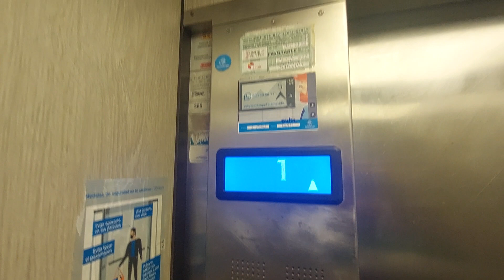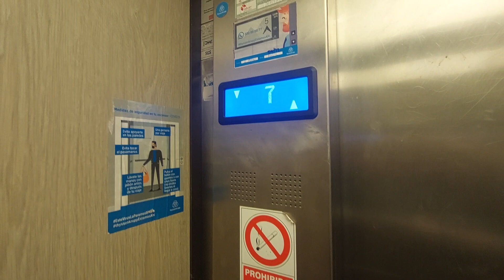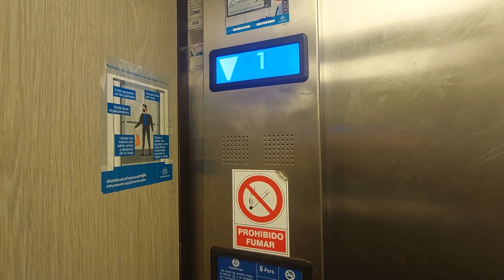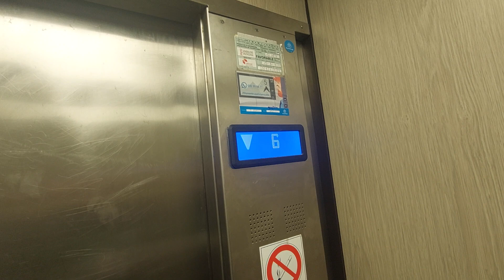2 2004 ThyssenKrupp lifts in Residencial Mediterráneo A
Location: Av. Papa Luna, 100, BLQ. A, Peñíscola, Castellón

Left lift
Capacity: 450 kg 6 pers
Serial num: RAE 4820
Cabin lift: Oak
Floors served: 10 - -1, 0, 1, 2, 3, 4, 5, 6, 7, 8
Year mod: 2004

Right lift
Serial num: RAE 4821
Cabin lift: Oak
Year mod: 2004